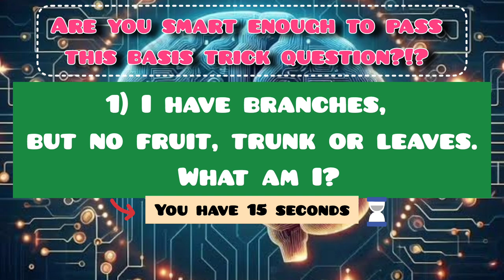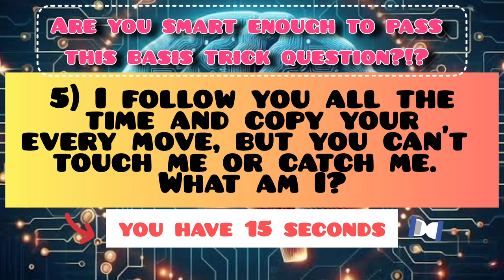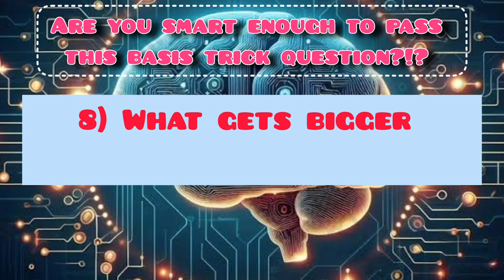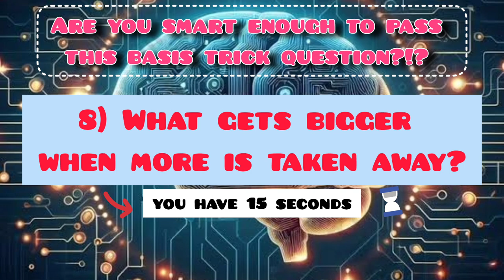"🔥Get Rich using brain power!! 🧠The Ultimate Brain Game Challenge 🤯🧠 🧠💥"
"🚀 Welcome to the epicenter of mental mastery! 🧠 Dive into BrainGame, where every click is a journey into the extraordinary depths of your mind. 🎮 Join our global community of brainiacs as we embark on a quest to conquer the most mind-bending challenges the world has ever seen! From IQ showdowns to memory marathons, prepare to be dazzled, delighted, and downright amazed by the power of your own intellect. 💡

Train your brain, unlock your potential. Welcome to the world of limitless possibilities! 💡🧠

Unlock Your Mind's Potential: Dive into the World of Brain Games!"
Unleash Your Brainpower: Dive into the Ultimate Mind Games!

logicpuzzles Puzzles
riddles and Answers
Tricky Questions
educational Puzzles
Mind-Bending Riddles
Critical Thinking Exercises
IQ Tests
Mystery Puzzles
Problem-Solving Challenges
Hardest riddles ever
Mind-bending puzzles
escapefromtarkov room challenges
Brain teasers and trick questions
logic puzzles with answers
Cryptic riddles solved
Impossible brainteasers
Mystery riddles revealed
IQ test puzzles
Cloud of Hashtags
 _____________Thank you_____________